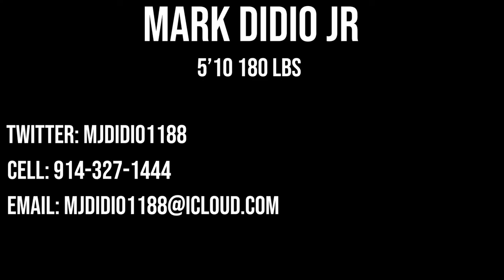Mark Didio Jr C/O 2021 Fall 2020 Film